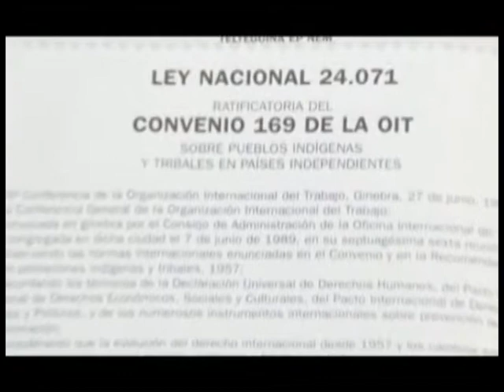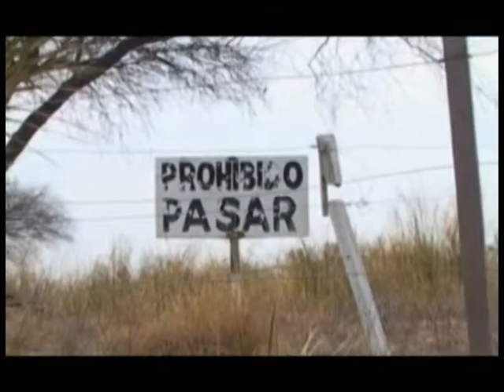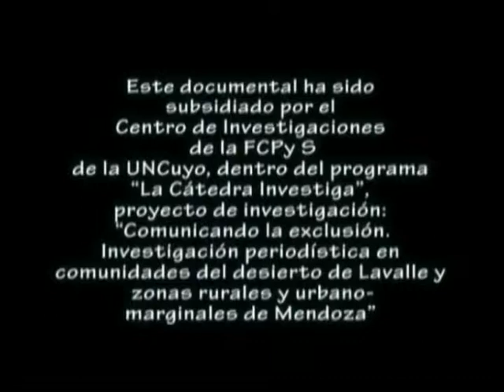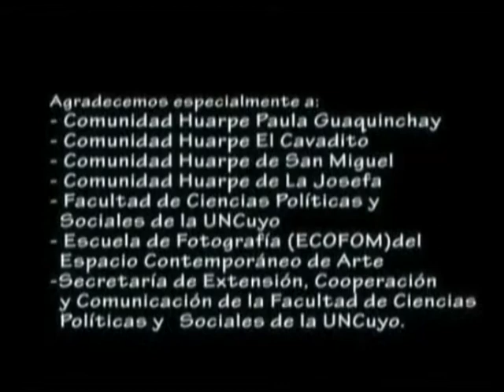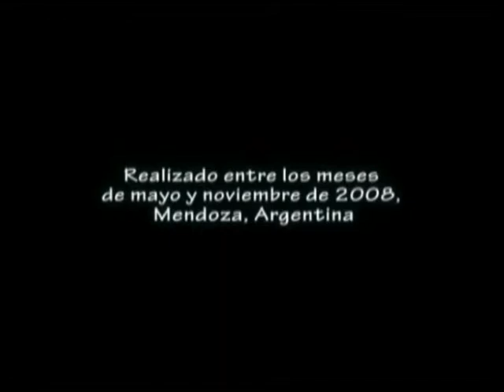Pecne Tau Nuestra Tierra Parte 2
Pecne Tau (Nuestra Tierra) es un documental que aborda la problemática de las tierras de la comunidad Huarpe en el departamento de Lavalle, Mendoza. Frente a la situación de expropiación de sus tierras originarias, los referentes de las comunidades Huarpes relatan la importancia de la propiedad comunitaria de la tierra.